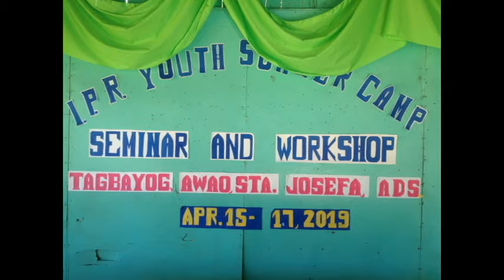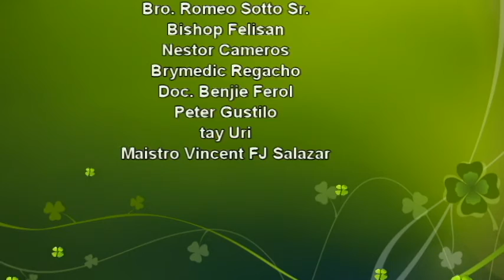1st IPR Youth